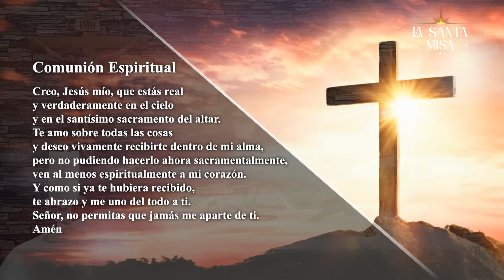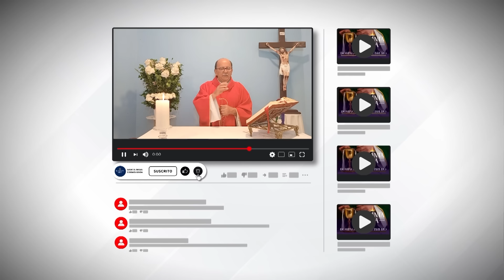✝️ MISA DE HOY, Sábado 26 De Octubre De 2024 | Misa Diaria Cosmovision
En este espacio sagrado, nos reunimos para agradecer por las bendiciones recibidas y pedir guía para los días por venir. Conéctate a través de nuestro canal de YouTube y participa de este encuentro espiritual con nuestra comunidad. No dejes pasar esta oportunidad de recargar tu espíritu y fortalecer tu fe. ¡No faltes! 🥹✨

¡Esperamos contar con tu presencia en esta hermosa celebración de fe y esperanza! ❤️❤️

Cosmovision te invita a compartir con nosotros la Santa Misa de hoy Sábado 26 De Octubre De 2024

MISA DE HOY, Sábado 26 De Octubre De 2024 - Cosmovision